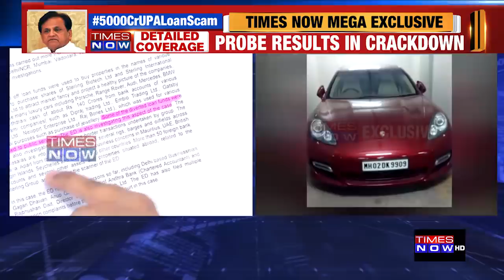UPA Loan Scam Explodes: Linked Patel & Sons To ‘Scam’